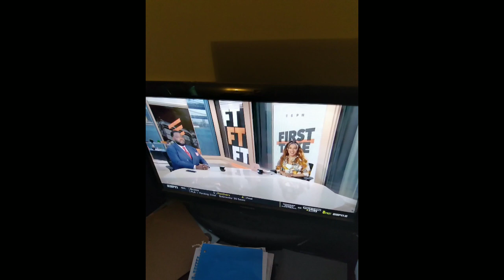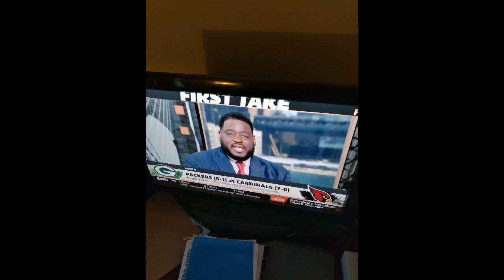I Watched First Take NYC On October 28th 2021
No Molly Qerim Rose Stephen A Smith